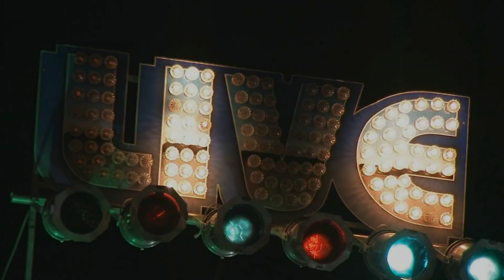Laurence Jones Live @ Brews 'N Blues Festival 8/20/16